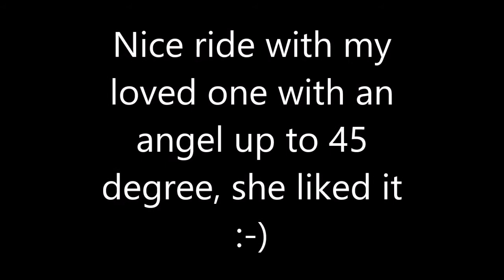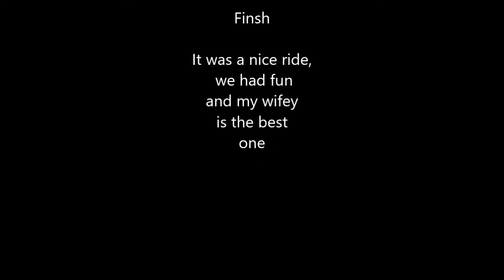ride with wifey 2020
Herbstausfahrt mit meiner Liebsten. Impressionen der schönen gemütlichen Tour. Schräglage bis 45° und sie mag es ;-).